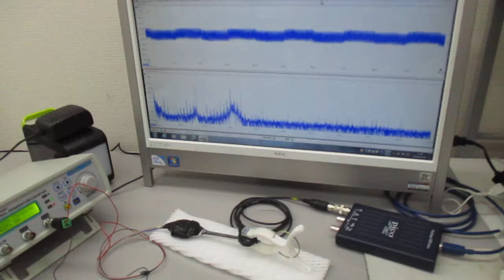超音波プローブを利用した超音波制御システム ultrasonic-labo